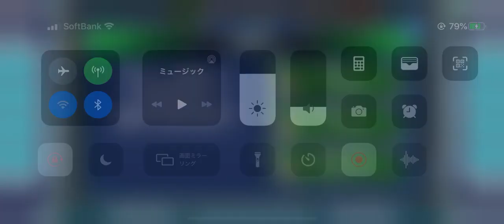スパロボXΩ ユニットシナリオ 黄金騎士ガロ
再生リスト
～ストーリー～
見習い考古学者で超科学好きの青年「アサヒ」と、わずか18歳にして機械工学で
天才的な才能を持つ「シャッテ」は火星探査隊「アルファオメガ」で出会う。
とあるきっかけで遺跡で発見された謎のメカ「ヴァンアイン」の操縦者となるが、彼らの運命や如何に…。

本作には、初参戦を含む全31もの作品から、多数のユニットが登場する。
ユニットは、レベルアップによる成長のほか、強化パーツのセットや改造など、いろいろな方法で強化が可能だ。
バトルを繰り返しながら好きなユニットを強化して、最強のチームを作りあげよう。

戦闘は、画面端から迫り来る敵軍を迎え撃つラインオペレーションバトルを採用。
直感的な操作で味方ユニットに移動と攻撃の指示を出し、敵ユニットを倒そう。
さまざまな効果をもった必殺スキルや精神スキルの使い方が、勝利のポイントだ。

『スーパーロボット大戦』シリーズといえば、異なる作品のキャラクターが
クロスオーバーして繰り広げる物語も大きな魅力。

本作でもそれは健在で、主人公のイヌイ・アサヒを中心に、さまざまなキャラクターとロボットが
物語に絡む、オリジナルシナリオが展開する。